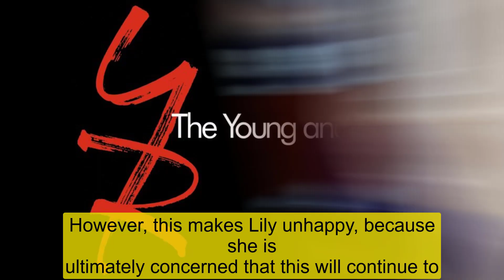The Young And The Restless Spoilers Next Week November 7 to 11 2022 - YR Daily News Update